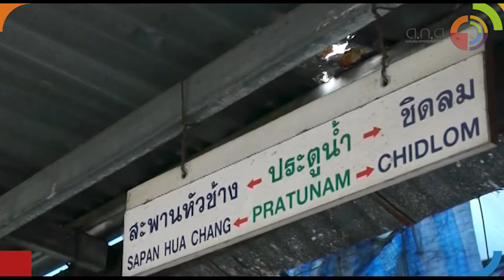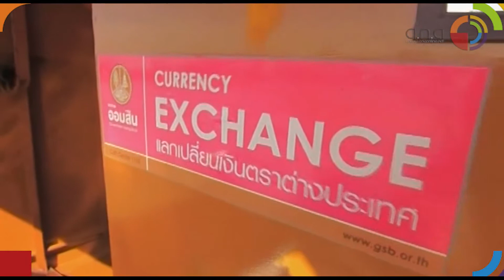Bangkok Capital of Thailand | بانكوك أكبر مدينة سياحية في العالم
هي عاصمة مملكة تايلاند. وبانكوك هي في نفس الوقت مقاطعة ومدينة. وتعتبر ميناء تايلاند الأول ولها أطول اسم مدينة في العالم حيث يقارب الثلاثين كلمة تعرف عالميا ومحليا باسم بانكوك وتعرف كذلك محليا باسم كرونغ_تيب نسبة الي القرية التاريخية في العاصمة بانكوك، تتميز بانكوك بمناخ رطب وحار وبمعدل أمطار عالي وتحتل المركز 27 على مستوى العالم بكثافة السكان ويعتبر مطار سوفارنابومي الدولي المطار الرئيسي للعاصمة
إنتاج